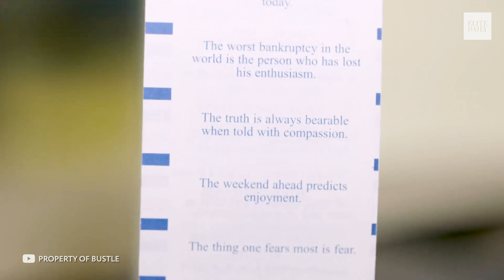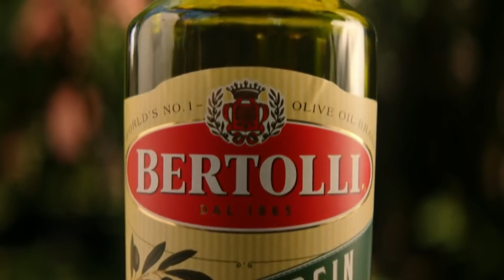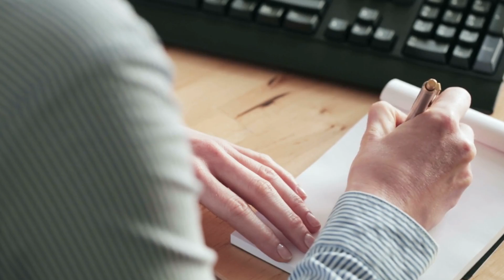Trabajos Extraños que Pagan Ridículamente Bien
Hay muchas profesiones en el mundo con las que estamos familiarizados, pero también hay muchas profesiones de las que quizá nunca hayas oído hablar. ¿Sabías que puedes ganar dinero sólo por respirar aire? ¿Y que las personas que degustan comida para gatos ganan más dinero en Estados Unidos que los bomberos y los profesores? ¡Incluso puedes conseguir dinero por el mero hecho de vivir en una bonita isla! ¡Esto es Infinito, y en este episodio te hablaré de estas y otras de las profesiones y trabajos más extraños e inusuales que pagan bien! ¡Vamos!